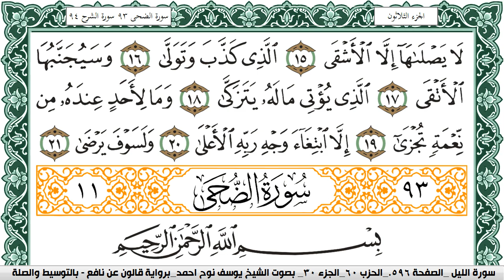سورة الليل مكتوبة يوسف نوح احمد Surah Al Lail برواية قالون عن نافع بالتوسيط والصلة | كنوز الهدى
الكلام الذي في الأسفل لغرض نشر المقطع فقط :

كنوز الهدى

كنوز الهدى,
كنوز الهدي,
كنوز,
الهدى,
الهدي,
قران كريم
قرآن كريم
قرءان كريم
قران
قرآن
قرءان
القران الكريم
القرآن الكريم
القرءان الكريم
القران
القرآن
القرءان
قران كريم,
قران كريم,
KonoozAlhuda
konoozalhuda
konooz
Konooz Alhuda